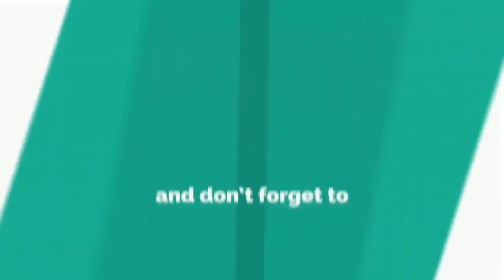3. Origami DIY- How to make a rose flower (ART AND CRAFT)